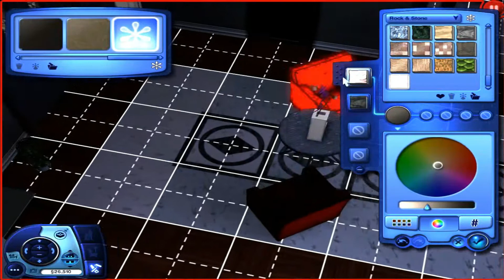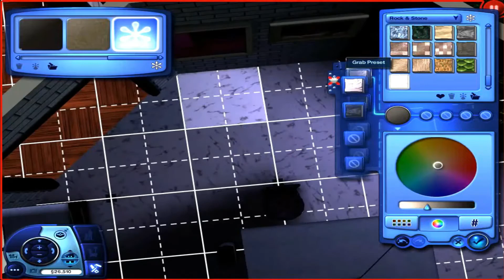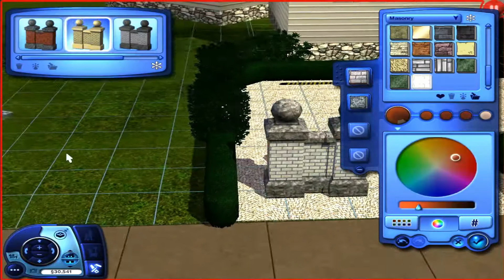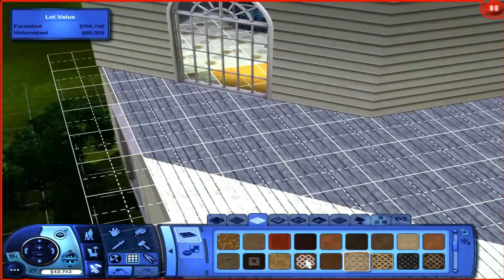The Sims 3: Townie Make Over | Agnes Crumplebottom Household and Lot 👱🏻‍♀️🌄⚰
I am doing a new LP of Anges Crumplebottom that pop up into my head while I was doing the make over of them. It will be coming soon and I am taking a break of "The Mystery of Lolita Goth," I just feel like doing something else for now. Don't worry that LP of my Lolita Goth series is not cancelled, that will come back soon too. So I hope you guys love the new make over I did here, but sadly the old download link is removed because I will do a updated make over! Oh and I forgot to add music backgrounds in this video, I was in a hurry. Sorry... I might add some music on the YouTube editor if that can happen.